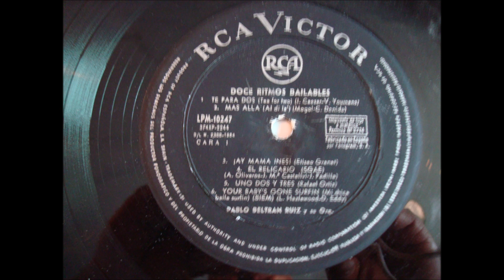PABLO BELTRAN Y SU ORQUESTA.''12 RITMOS BAILABLES.''.(EL CONTINENTAL.)(12'' LP.)(1964.)